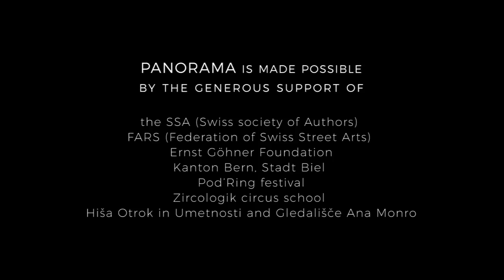Panorama: Kino Theatre Promo 2017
PANORAMA redefines the theatrical experience as its rotating viewing cabinet transforms reality into fantasy, provoking our senses and re-mystifying the world we inhabit.